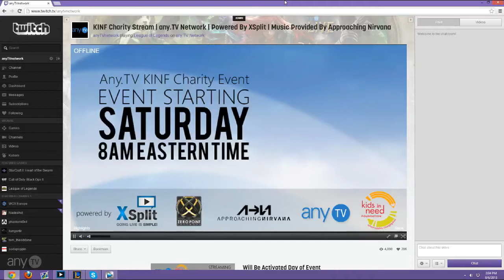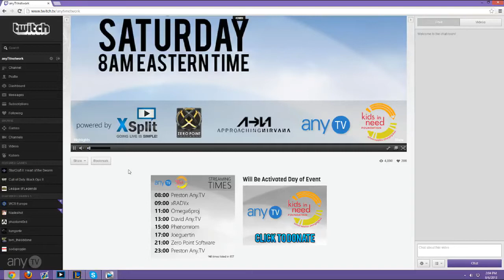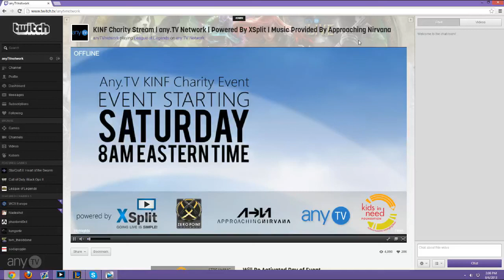Charity Event - Livestreamed with XSplit, Approaching Nirvana, Zero Point Software!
Live event on Aug 10, 2013 at 8am!

XSplit

Credits